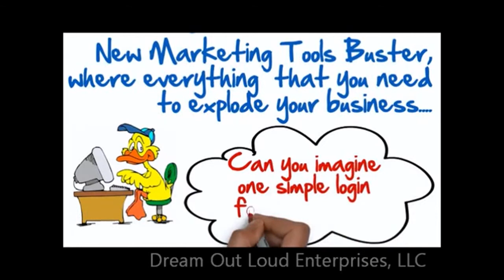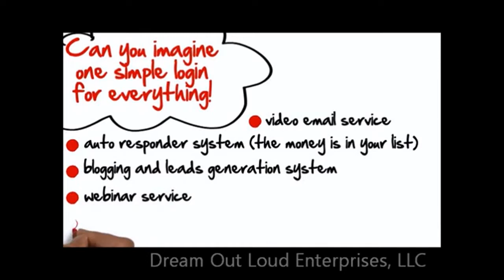Internet Marketing Strategies With Blog and Free Internet Marketing Coaching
Pure Leverage offers "internet marketing strategies", video email, auto responder, blogging, "video producing" and webinar Services. GoTo

Only the best internet marketing tools!

+ video email Servic
+ auto responder Service
+ blogging Services
+ video producing Service
+ webinar Service

Scott Edwards